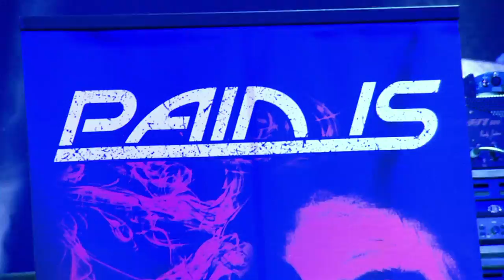Wacken Metal Battle 2016 - Austria - Pain Is - live stage performance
Pain Is are from Austria and took the 5th place at the Wacken Metal Battle competition of 2016.
Go and check them out!
This is the place to find hundreds of clips, music videos and behind the scene footage from the local Metal Battle rounds and the young participating bands. The best place to be if you are interested in and want to support fresh and young metal music directly from the underground.